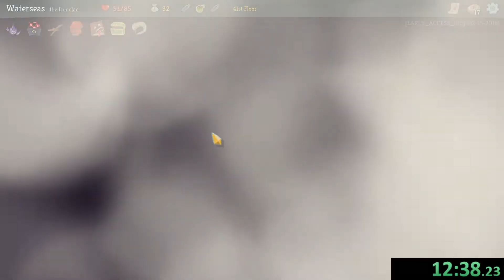Slay the Spire - The Ironclad Any% Fast Mode Speedrun - 18:10.37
Definitely could've made better use of this time if I hadn't taken the early clashes, but I don't like banking on either getting perfected strikes or searing blow. Necronomicon just wrecks. Respectable first successful Ironclad speedrun though.